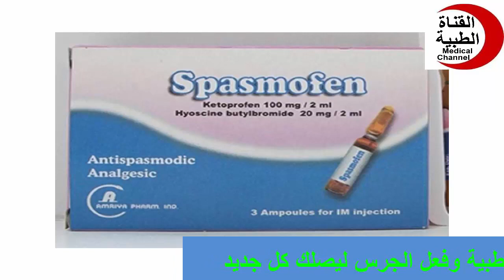سبازموفين حقن مسكن للمغص الكلوى Spasmofen Amp